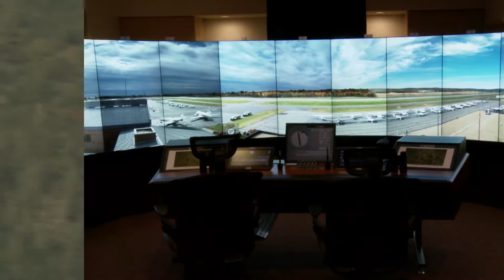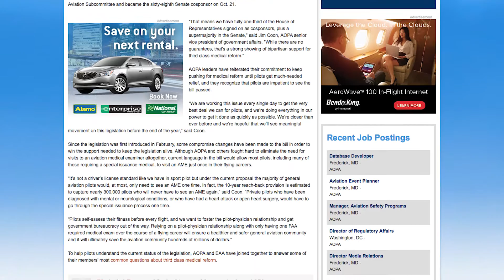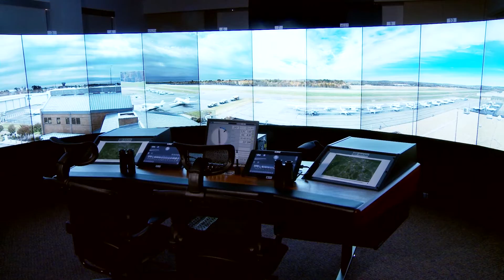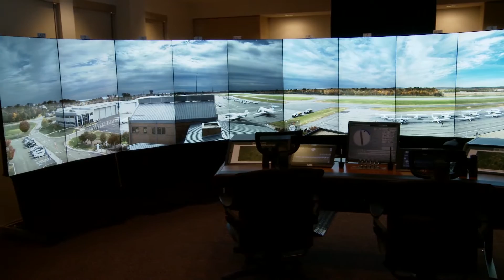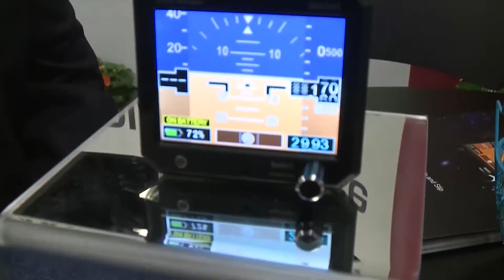AOPA Live This Week - October 29, 2015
Please note we are transitioning to a new and improved, consolidated AOPA YouTube Channel.  As of January 4, 2016 this channel will no longer be updated and all new AOPA Live videos will be posted on the main AOPA Youtube channel

***Air traffic control may become a telecommuting task in the not-too-distant future; remote towers equipped with cameras and communication gear are already online in some parts of the world. Watch a demonstration of how this might work at your local airport. Also this week, what happens behind the scenes when a Red Bull Air Race pilot clips one of those giant inflated pylons? A team swings into action with spare parts and a plan to make sure pilots (and the crowd) won’t have long to wait.